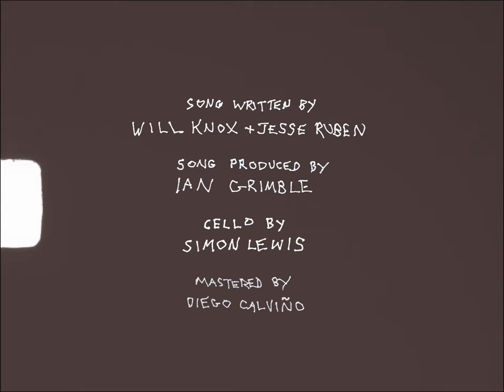Will Knox - Growing Pains (Official Video)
Official video for "Growing Pains" by Will Knox.

Video credits:
Directed by Liz van den Akker
Colour Grading by Liz van den Akker
Development + Scanning by Onno Petersen
Edited by Will Knox
Filmed in Haarlem + Zandvoort aan Zee, Netherlands

Cello by Simon Lewis.